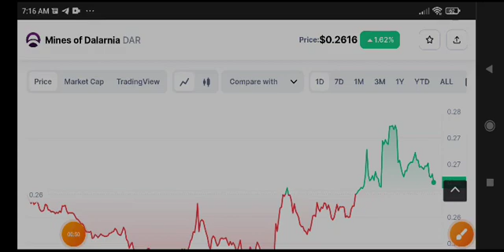DAR Price Prediction! Mines of Dalarnia DAR News Today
Queries Solved:
1.  today target
2.  price today
3.  price prediction
4.  token today target